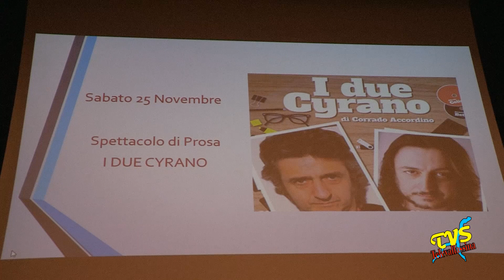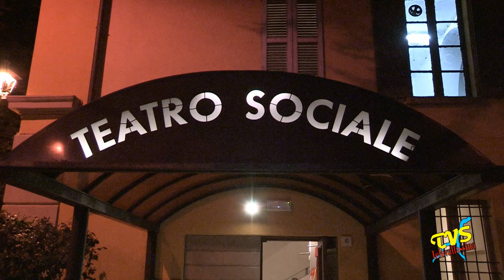CANZO - INAUGURAZIONE TEATRO SOCIALE - CENA DI GALA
Canzo (CO) - 8 Ottobre 2017

Con una speciale cena di gala domenica 8 ottobre e' stato ufficialmente inaugurato il restaurato Teatro Sociale di Canzo in vista dell'inizio della Rassegna Teatrale 2017 / 2018